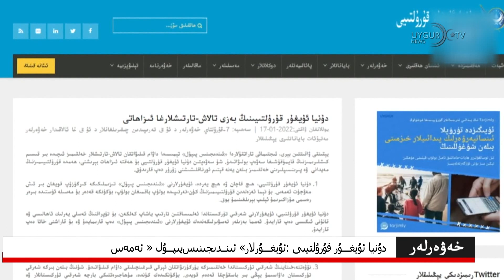20/01/2022 «ياپون ھۆكۈمىتى دەرھال خىتاينى ئەيىبلەيدىغان بىر قارارنى ماقۇللۇقتىن ئۆتكۈزۈشى كېرەك»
ئامېرىكا خىتايغا بارىدىغان تەنھەرىكەتچىلەرنى يانفون ھەققىدە ئاگاھلاندۇردى
ئىگىلىنىشچە، كېلەر ئاي بېيجىڭدا ئۆتكۈزۈلىدىغان قىشلىق ئولىمپىك تەنھەرىكەت مۇسابىقىسىگە قاتنىشىدىغان ئامېرىكىلىق تەنھەرىكەتچىلەرگە بىخەتەرلىك مەسىلىسى سەۋەبىدىن شەخسىي تېلېفونلىرىنى قالدۇرۇپ قويۇش ھەققىدە ئاگاھلاندۇرۇش بېرىلگەن. «ۋال كوچىسى گېزىتى» تەرىپىدىن ئېلان قىلىنغان خەۋەرگە قارىغاندا، ئامېرىكا كوماندىسى مۇسابىقىگە قاتنىشىۋاتقان ئامېرىكىلىقلارنى بىر قېتىم ئىشلىتىلىدىغان تېلېفون سېتىۋېلىپ، تور ھۇجۇمىنىڭ ئالدىنى ئېلىش ھەققىدە ئاگاھلاندۇرغان.

فىرانسىيە پارلامېنتىدا «ئۇيغۇر ئىرقىي قىرغىنچىلىقى» لايىھەسى ئاۋازغا قويۇلىدۇ
ياۋروپا ئۇيغۇر ئىنستىتۇتى بىلەن فرانسىيە سوتسىيال پارتىيەسى بىرلىكتە 17-يانۋار فرانسىيە پارلامېنتىدا «ئىككىنچى قېتىملىق ‹ئىرقىي قىرغىنچىلىق› نى ئېتىراپ قىلىش قارار لايىھەسى» توغرىسىدا گۇۋاھلىق ئاڭلاش ۋە مۇخبىرلارنى كۈتۈۋېلىش يىغىنى ئۆتكۈزگەن. يىغىنغا فرانسىيەدىكى بىر قىسىم پارلامېنت ئەزالىرى، مۇخبىرلار ھەمدە فرانسىيە ۋە ئەتراپتىكى دۆلەتلەردىكى لاگېر شاھىتلىرى قاتناشقان. فرانسىيە پارلامېنتى 20-يانۋار يەنى بۈگۈن ئۇيغۇر ئىرقىي قىرغىنچىلىق لايىھەسىنى ئاۋازغا قويىدۇ.

مالايسىيا: خىتاي جەنۇبىي دېڭىزدىكى ئىستراتېگىيىسىنى ئۆزگەرتتى
«ئاسىيا خەۋەرلىرى»نىڭ خەۋىرىگە قارىغاندا، مالايسىيا تاشقى ئىشلار مىنىستىرى سەيفېددىن خىتاينىڭ جەنۇبىي دېڭىزدا جىددىيلىك پەيدا قىلغان ئىگىلىك ھوقۇق تەلىپى ئىستىراتېگىيەسىنى ئۆزگەرتكەنلىكى ھەققىدە توختالدى. ئۇ خىتاينىڭ «توققۇز لىنىيە» تەشەببۇسىنىڭ ئورنىغا، 4 تاقىم ئارىلى جايلاشقان «4 شا» رايونىغا ئىگىلىك ھوقۇق تەلەپ قىلىشقا باشلىغانلىقىنى ئېيتتى. سەيفېددىن مۇنداق دېدى: بۇ ئىستراتېگىيىلىك ئۆزگىرىش قارىماققا «رەت قىلىش بىر قەدەر ئاسان بىر دەۋادىن ۋاز كېچىشكە ئۇرۇنۇش» ھېسابلىنىدۇ.

ئۇكرائىنا پرېزىدېنتى زېلېنسكى بىلىنكېن بىلەن كۆرۈشتى
ئامېرىكا تاشقى ئىشلار مىنىستىرى ئانتونىي بىلىنكېن ئۇكرائىنانىڭ پايتەختى كىيېۋغا كېلىپ، روسىيە بىلەن ئۇكرائىنا ئوتتۇرىسىدىكى جىددىيلىكنى باھالىدى ۋە رەسمىي سۆھبەتلەشتى. بىلىنكېن ئۇكرائىنا دىپلوماتىيە مىنىستىرى دىمىترو كۇلېبا ۋە ئۇكرائىنا پرېزىدېنتى ۋىلادىمىر زېلېنسكىي بىلەن كۆرۈشتى. زېلېنسكىي ئامېرىكىنىڭ ئۆزلىرىنى قوللىغانلىقىغا مىننەتدارلىقىنى بىلدۈردى.

«ياپون ھۆكۈمىتى دەرھال خىتاينى ئەيىبلەيدىغان بىر قارارنى ماقۇللۇقتىن ئۆتكۈزۈشى كېرەك»
ياپونىيەنىڭ توكيو شەھىرىدە داڭلىق ژۇرنالىست ساكۇراى يوشىكو خانىم ياپونىيە ئۇيغۇر جەمئىيىتىنىڭ تەكلىپىگە بىنائەن بەرگەن «ئۇيغۇر قىرغىنچىلىقىغا ياپونىيە قانداق مۇئامىلە تۇتۇشى كېرەك» ناملىق دوكلاتىدا ياپونىيە ھۆكۈمىتىنىڭ دەرھال خىتاينى ئەيىبلەيدىغان بىر قارارنى ماقۇللۇقتىن ئۆتكۈزۈشى كېرەكلىكىنى تەكىتلىگەن. مەزكۇر يىغىندا يەنە 6 نەپەر ئۇيغۇر، ئۇيغۇرلارنىڭ ھازىرقى ئېغىر ئەھۋالى، شۇنداقلا لاگېردىكى ئاتا-ئانا ۋە ئۇرۇق-تۇغقانلىرى توغرىسىدا گۇۋاھلىق بەرگەن. 15-يانۋار كۈنى ئۆتكۈزۈلگەن پائالىيەتكە ياپونىيە ئاۋام پالاتاسى ئەزالىرى، ناھىيە، شەھەر ۋە ۋىلايەتلىك پارلامېنت ئەزالىرىدىن بولۇپ ئۈچ يۈزگە يېقىن كىشى ئىشتىراك قىلغان.

دۇنيا ئۇيغۇر قۇرۇلتيىى: ئۇيغۇرلار «ئىندىجىنىس پىپۇل» ئەمەس
دۇنيا ئۇيغۇر قۇرۇلتىيى يېقىندىن بۇيان تالاش-تارتىش پەيدا قىلغان مەسىلىلەر ۋە د ئۇ ق نى نىشان قىلغان بەزى ھۇجۇملار ھەققىدە بايانات ئىلان قىلدى. باياناتتا، ئۇيغۇرلارنىڭ ئەسىرلەردىن بۇيان شەرقىي تۈركىستاندا ياشاۋاتقانلىقى ۋە بۇ زېمىننىڭ ئەسلى ئىگىلىرى ئىكەنلىكى تەكىتلەندى. شۇنداقلا، ئۇيغۇرلارنىڭ ئاتالمىش «ئىندىجىنىس پىپۇل» ئەمەسلىكى، دۇنيا ئۇيغۇر قۇرۇلتىيىنىڭمۇ ھېچ بىر ۋاقت ئۇيغۇرلارنى بۇ كاتېگورىيەگە كىرگۈزۈش ئۈچۈن ھەرىكەت قىلمىغانلىقى بىلدۈرۈلدى. باياناتتا مۇنداق دېيىلدى:  دۇنيا ئۇيغۇر قۇرۇلتىيى، ھىچ قاچان ۋە ھېچ يەردە، ئۇيغۇرلارنى «ئىندىجىنىس پىپۇل» تىزىملىكىگە كىرگۈزۈپ قويغان بىر ئىش مەۋجۇت ئەمەس. بۇ تېما ئەزەلدىن قۇرۇلتىيىمىزنىڭ كۇن-تەرتىپىدە بولۇپ باقمىغان بولۇپ، بۈگۈنگە قەدەر بۇ مەسىلە ئۈستىدە بىرەر رەسمى مۇزاكىرىمۇ ئېلىپ بېرىلغىنىمۇ يوق.